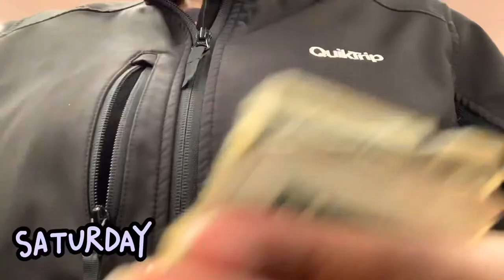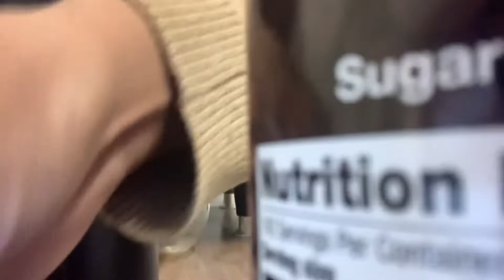A Vlog: I Feel Defeated and Pushed Aside 🥺🙇🏾‍♀️🤦🏾‍♀️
I don’t even know where to start. I think if I said EVERYTHING I was feel I really would be the bad guy. I just have so much to say to so many people but my mom said “if you have nothing nice to say don’t say it at all” and all the times I’ve spoken up it has gotten me push aside walked over and treated like an outcast and I’m tired, I’m lonely and I feel like shit! 🤷🏽‍♀️ I’m not looking for attention I just need an outlet this is where I am mentally